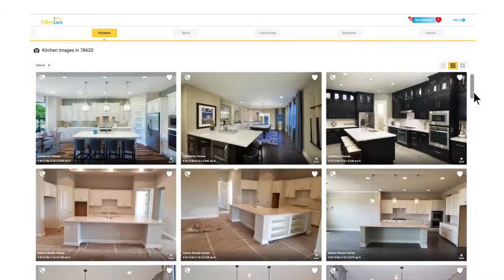HomLuv: When Harry Met Sal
This video was another in a series of videos focused on the theme line: "Where Buyers and Builders are made for each other." This particular video was a way to show diversity in couples who might be looking for their perfect home.